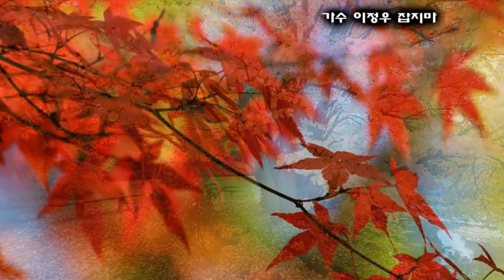가수 이정우 잡지마